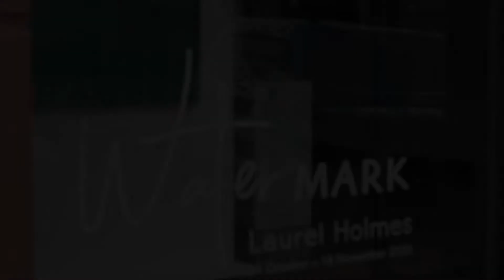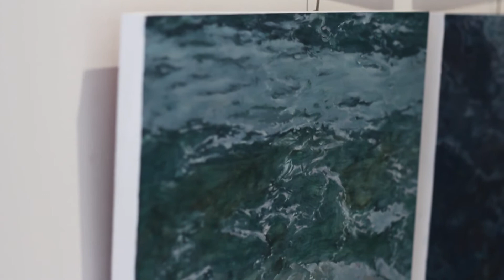WATER MARK: solo exhibition by Laurel Holmes | opening reception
On Saturday 24 October we opened 'Water Mark', the debut solo exhibition by Laurel Holmes, featuring her printmaking, painting and paper sculptures. Despite Covid-19 safety protocols it was such an enjoyable day and physical distancing could not dampen the mood.

Unfortunately Helen Walne could not join us as the guest speaker, but she still shared her words with us, you can read them

'Water Mark is on show at StateoftheART between 24 October and 14 November 2020.

50 Buitenkant Street, Cape Town